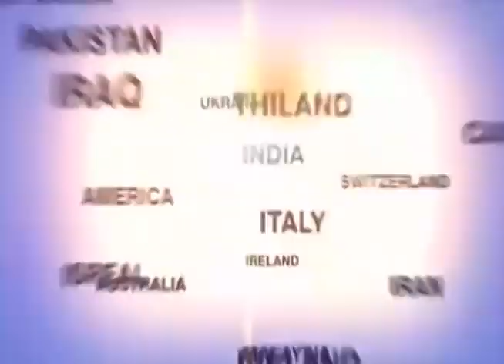tv1indianews-कनौज के फुलवारिया गाँव में आग लगने से कई जानवर झुलसे..........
मो. इद्रीश - इटावा
सोनू भदौरिया -कन्नौज
अतीश त्रिवेदी -लखीमपुर खीरी